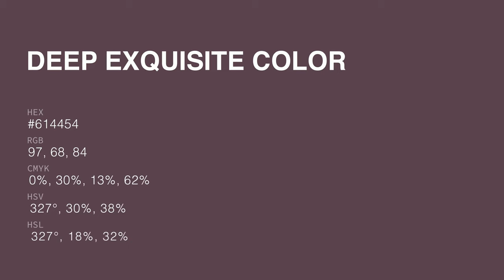Deep Exquisite color #614454 hex color - Violet color - Cool color 614454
What color is Deep Exquisite ? #614454 hex color - Violet color - Cool color 614454

Hex #614454 Color Code is also known as Deep Exquisite color.